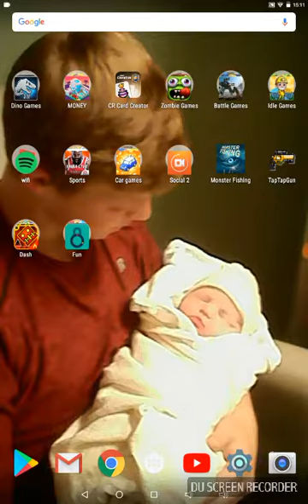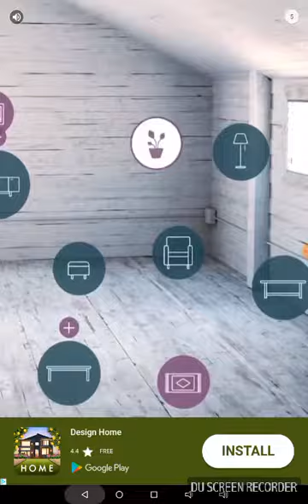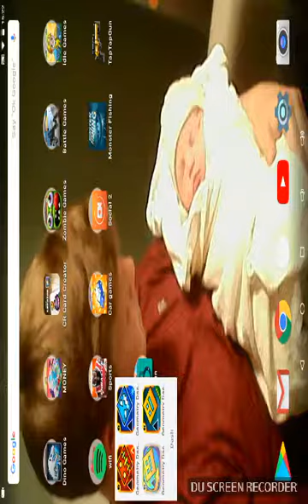fun games (geometry dash etc.)/Ian Gordon